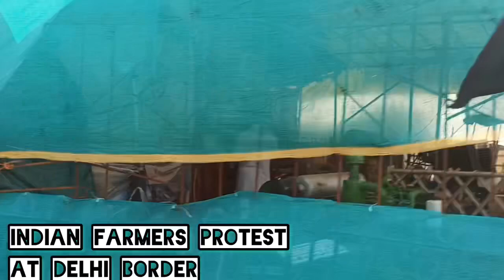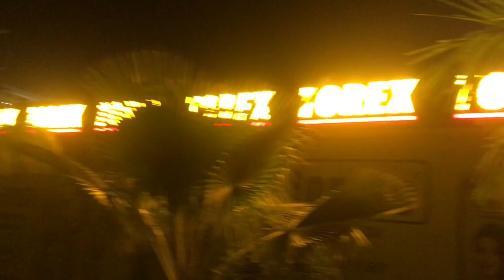We did Ladakh on Bicycle || Leh Ladakh 1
Its a part of trip from delhi to Chandigarh

Siddharth mishra Facebook

Team treal youtube

Thankyou 🙏